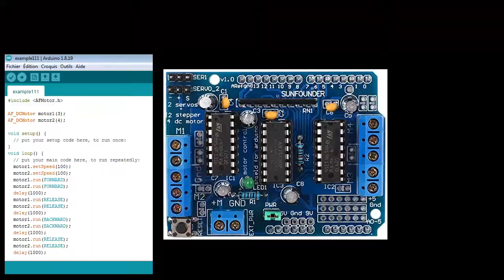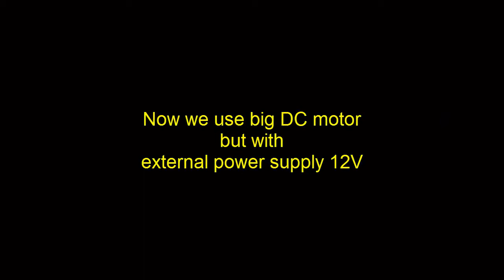Unboxing Arduino UNO R3 ATmega328P & Motor Driver Shield L293D & feeding by 2 external power supply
I bought UNO R3 ATmega328P Development Board Geekcreit for Arduino with Motor Driver Shield L293D MC74HC Duemilanove Mega UN0 Geekcreit for Arduino with good price , Just 10 euro , You can find in the video the script and the l293d motor driver circuit diagram ; the goal of this video is to teach how to use arduino uno and the features of the motherboard , You can use two external power supply the first is 5V for the arduino uno and the second is 12V for the shield to feed the DC Motor , BUT PLEASE REMOVE THE JUMPER IF YOU USE EXTERNAL POWER SUPPLY OR YOU WILL DAMAGE YOUR ARDUINO MOTHERBOARD